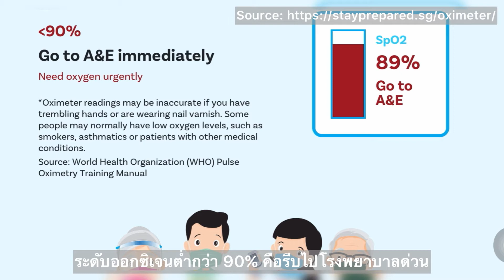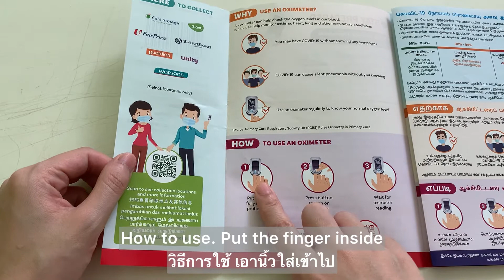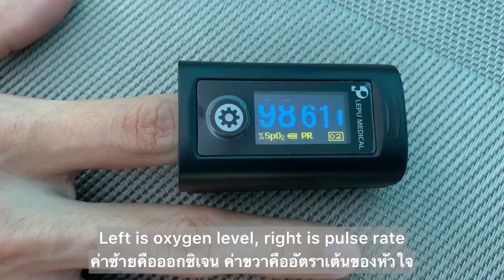Ep90 collect free oximeter รัฐบาลสิงคโปร์แจกฟรีเครื่องวัดออกซิเจน ครัวเรือนละเครื่อง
รัฐบาลสิงคโปร์แจกเครื่องวัดออกซิเจนฟรีให้ทุกๆ ครัวเรือนละ 1 เครื่อง เพราะโควิดสายพันธุ์ใหม่อาจจะไม่มีอาการ หรือคนที่ฉีดวัคซีนครบแล้วอาจจะอาการไม่รุนแรง แต่ออกซิเจนอาจจะลดต่ำลงเกินเกณฑ์ เค้าก็จะเอาใบปลิวมาหย่อนในตู้จดหมายทุกบ้าน เราก็จะเอาใบปลิวที่มีบาร์โคดด้านในไปแลกได้ที่ซุปเปอร์มาร์เกตหรือว่าร้านขายยา ได้ตั้งแต่วันที่ 5 กค ถึง 5 สค วันนี้วันแรกเราไปซุกเปอร์แถวๆ บ้าน ไม่มีคิวใดๆ แถมแลกเป็นคนแรกด้วย โดยรวมแล้วทดสอบการใช้งานดี แต่นิ้วเด็กๆ หายาก มันไม่ค่อยจะอ่านค่าซักเท่าไหร่

Singapore government is giving out free oximeter (oxygen meter) to each household. Just bring the leaflet from the letter box to any supermarkets or pharmacies to redeem from 5 Jul to 5 Aug. Overall the machine works fine but kid's finger is quite hard to detect.

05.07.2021